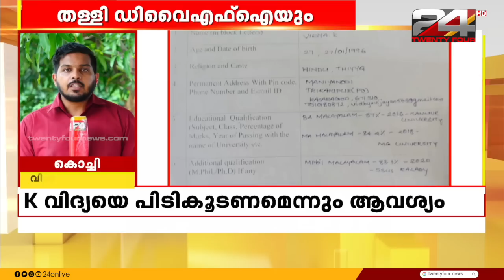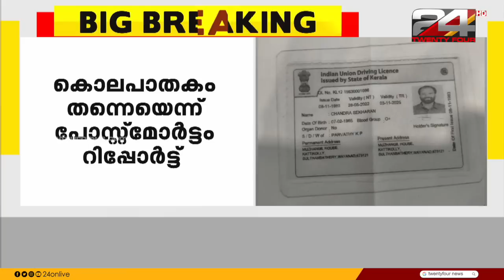Live News | ലൈവ് ന്യൂസ് | 20 June 2023 | Unmesh Sivaraman| 24 NEWS